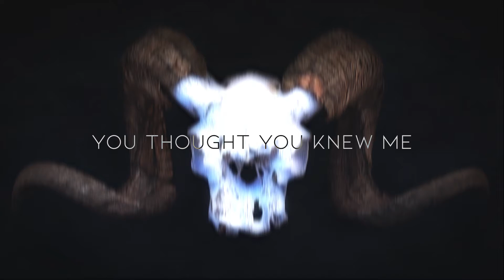AIM TO HEAD - THE LAST SUN (Official Lyric Video) | Industrial Metal / Metalcore / NuMetal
The official lyric video of Aim To Head - The Last Sun

*extra tags*